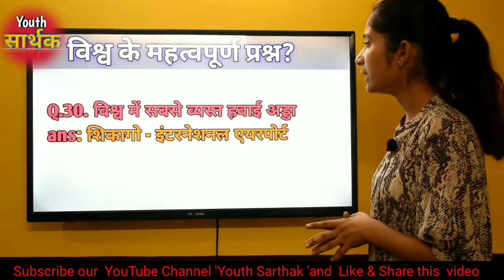विश्व में सर्वप्रथम GK | 30 बहुत ही महत्वपूर्ण प्रश्न | Worlds General Knowledge in Hindi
First  in World GK 40  Most important Gk Questions for Next Exam

🌍Lok Sabha gk questions
🌍लोक सभा GK क्वेश्चन

सभी तरह के प्रतियोगिताओं परीक्षाओं SSC, IBPS,CLERK, IBPO PO, RBI,TET  इत्यादि के लिए भारत से संबंधित महत्वपूर्ण सामान्य ज्ञान के सवाल (QUESTIONS) |भारत से सामान्य ज्ञान के सवाल | भारत से संबंधित प्रतियोगिताए परीक्षाओं में पूछे जाने वाले सामान्य ज्ञान के सभी सवाल उत्तर के साथ यहां पड़े
Important  General  Knowledge Questions Related to India for all types of Competitive Exams  SSC, IBPS CLERK, IBPS PO, RBI,TET, etc. General Knowledge Questions related to indin. Read all the questions of general  knowledge asked in Competitive Exams Related to India with  answers

इस वीडियो में हमने सामान्य ज्ञान 30महत्वपूर्ण थी महत्वपूर्ण सवालों के बारे में आपको बताया हैl आप किसी भी सरकारी परीक्षा और  Competitive Exams को clear कर सकते हैं l

The most important questions coming to your exam

🤝: प्रिय स्टूडेंट किसी भी प्रकार की समस्या या कोई भी टॉपिक ना क्लियर हो तो आप हमें जरूर बताएं मैं आपकी शिक्षा से  संबंधित सभी समस्याओं का समाधान करने की कोशिश करूंगी !